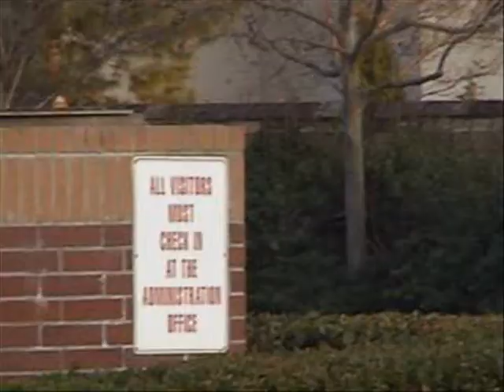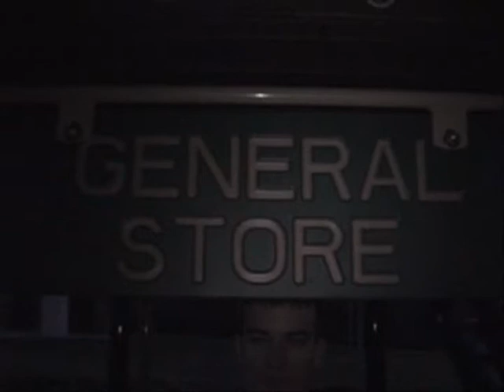Zombies of the Hombies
A killer virus is destroying our youth! Oh the HORROR! Watch and see how this awful fate plays out. This video may stray from the main theme here, but when you get a group of kids together who all have very short attention spans, you'll know why this happens. My apologies. This video was filmed on location at Silva Valley Elementary School in El Dorado Hills, California.